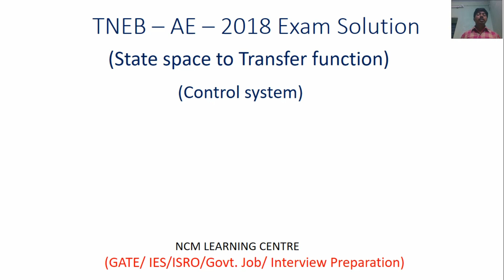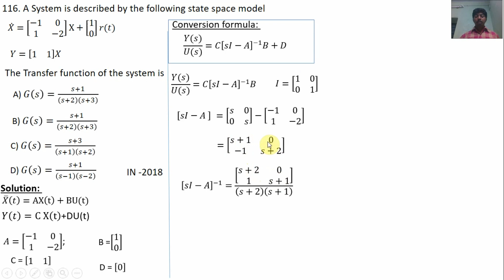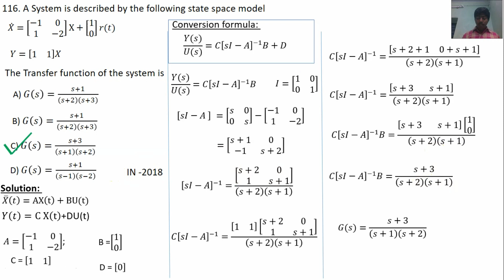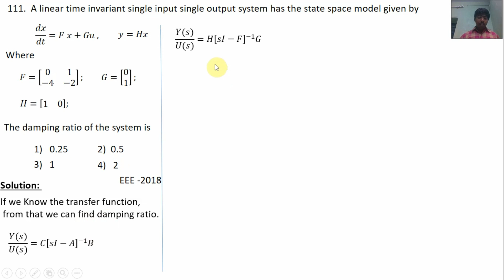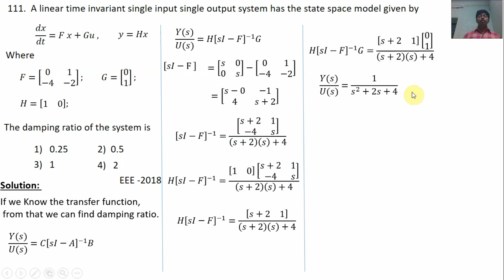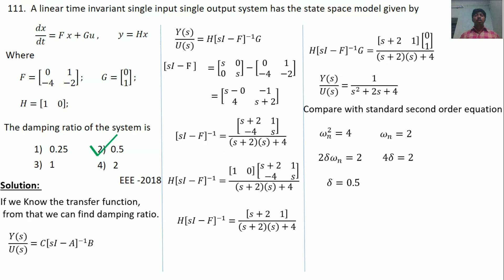TNEB AE Exam 2018 Solution| State space to Transfer function conversion| Control system